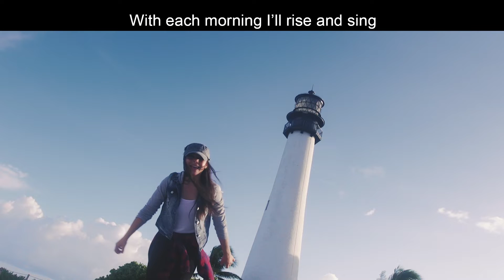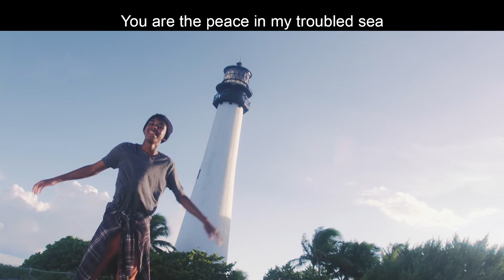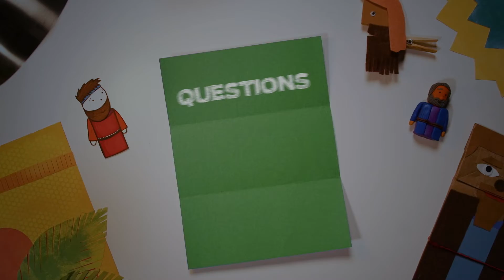Kids Service November 7